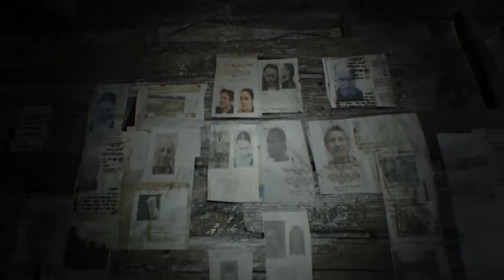Korkunun kendisiyle yüzlesmeye hazir olun ► RESIDENT EVIL 7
Güney Amerika'da terk edilmis bir çiftlik evinin çürüyen duvarlarindan tehlike ve tecrit akiyor. "7", hayatta kalma ve korku türüne yeni bir soluk getiriyor ve korkutucu, insani içine çeken "Izole Görünümle" oyuncu perspektifinden görüntü sunuyor. Teknoloji harikasi RE Motoruyla korku, öylesine gerçekçi ve insani sürükleyen bir hal aliyor ki bu maceraya kayitsiz kalamayacaksiniz. Dehset dolu yeni bir korku dünyasina girin ve hayatta kalin.

Danger and isolation flow from the rotting walls of an abandoned farmhouse in South America. "7" brings a breath of freshness to the survival and fear creep, and presents an image from the player's perspective "From Isolated View", intimidating to the human. The wonder of technology With RE Engine, fear becomes so realistic and humane that you will not be indifferent to this adventure. Enter a terrifying new horror world and stay alive.
Videoyu Begendiyseniz ;

Please follow the channel, like the video and share your comments with us.